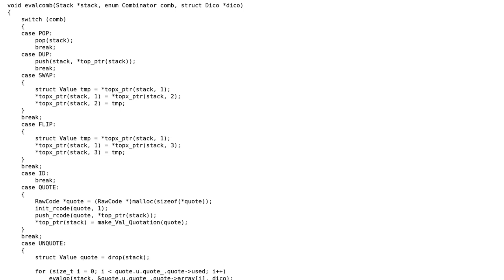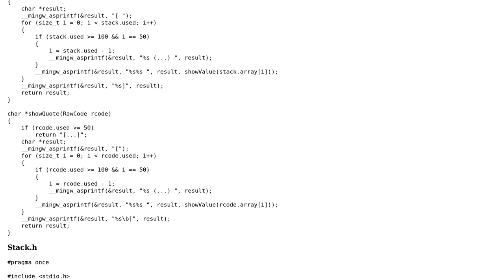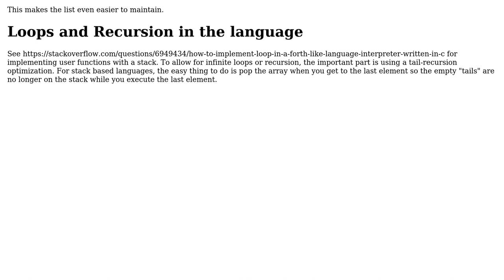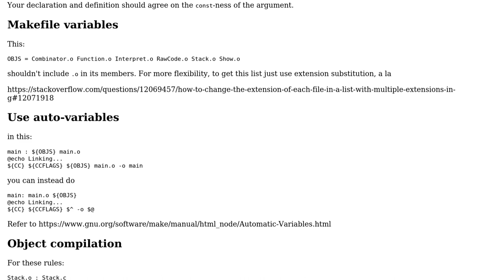Code Review: User defined function call on a stack based interpreter for concatenative language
With thanks & praise to God, and with thanks to the many people who have made this project possible! | Content (except music & images) licensed under CC BY-SA | Music | Images & others | With thanks to user Reinderien user luser droog user Foxy and the Stack Exchange Network Trademarks are property of their respective owners. You are responsible for your own actions.